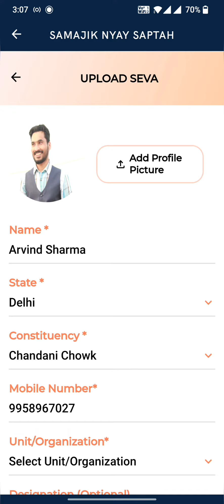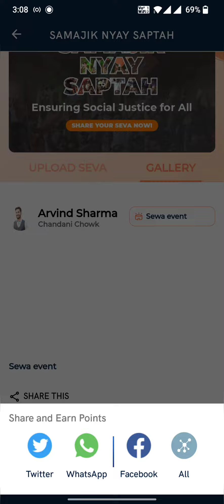ଓଡିଆ Samajik Nyay Saptah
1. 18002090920 ଡାଏଲ କରନ୍ତୁ ଏବଂ ଆପଣଙ୍କ ଇନବକ୍ସରେ ଏକ SMS ଗ୍ରହଣ କରନ୍ତୁ ଏବଂ ଏଥିରେ ଦିଆଯାଇଥିବା ଲିଙ୍କ୍ ମାଧ୍ୟମରେ ନରେନ୍ଦ୍ର ମୋଦୀ ଆପ ଡାଉନଲୋଡ କରନ୍ତୁ |

2. ମୋବାଇଲ୍ ନମ୍ବର ଏବଂ ଲଗ୍ଇନ ୱିଥ OTP ବିକଳ୍ପ ବ୍ୟବହାର କରି ସାଇନ ଅପ କରନ୍ତୁ ଏବଂ ଆପଣଙ୍କର ପ୍ରୋଫାଇଲ୍କୁ ସଂପୂର୍ଣ୍ଣ ଭାବରେ ଅପଡେଟ କରନ୍ତୁ |

3. ନରେନ୍ଦ୍ର ମୋଦୀ ଆପର ହୋମ ସ୍କ୍ରିନକୁ ଯାଆନ୍ତୁ ଏବଂ “ସାମାଜିକ ନ୍ୟାୟ ସପ୍ତାହ” କାର୍ଡରେ କ୍ଲିକ କରନ୍ତୁ, ତାପରେ କ୍ୟାମେରା କିମ୍ବା ଗ୍ୟାଲେରୀରୁ ଆପଣଙ୍କ ସେବା କାର୍ଯ୍ୟକଳାପର ଚିତ୍ର (ସର୍ବାଧିକ 6) ଅପଲୋଡ୍ କରନ୍ତୁ, “ବର୍ଣ୍ଣନା” ରେ କାର୍ଯ୍ୟକଳାପର ସଂକ୍ଷିପ୍ତ ବର୍ଣ୍ଣନା ପୁରଣ କରନ୍ତୁ ଏବଂ "Next" କ୍ଲିକ କରନ୍ତୁ | ।
4. ଯଦି ଆପଣଙ୍କ ପ୍ରୋଫାଇଲ ସମ୍ପୂର୍ଣ ଅପଡେଟ ରହିଥିବ ତଥ୍ୟ ଅଟୋମାଟିକ ଆସିଯିବ | ସଂଗଠନରେ ନିଜର ସ୍ତର ଏବଂ ପଦବିଟ ବାଛନ୍ତୁ, ଏବଂ ଆପଣ କରିଥିବା ସେବା କାର୍ଯ୍ୟକଳାପକୁ ବାଛନ୍ତୁ | ଯଦି କାର୍ଯ୍ୟକଳାପର ନାମ ସେଠାରେ ନାହିଁ ତେବେ ଅନ୍ୟକୁ ବାଛନ୍ତୁ ଏବଂ ପ୍ରୟାସ କିମ୍ବା ଯୋଜନାର ନାମ ଟାଇପ୍ କରନ୍ତୁ | SUBMIT ଉପରେ କ୍ଲିକ କରନ୍ତୁ |
5. ଆପଣ “Submitted Successfully ” ଏକ ବାର୍ତ୍ତା ପାଇବେ, ଯାହା ପ୍ରକ୍ରିୟା ସମାପ୍ତ କରିବ | ଆପଣ "ଏକ୍ସପ୍ଲୋର ଗ୍ୟାଲେରୀ" ଉପରେ କ୍ଲିକ୍ କରିପାରିବେ ଏବଂ ଉପସ୍ଥାପିତ ଫଟୋଗୁଡିକ ମଧ୍ୟ ଦେଖିପାରିବେ | ଆପଣ ସେଗୁଡ଼ିକୁ ସୋସିଆଲ ମିଡିଆରେ ମଧ୍ୟ ସେୟାର କରିପାରିବେ |